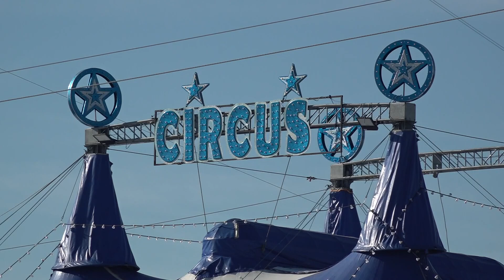Social media questioning circus animal safety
Some Waco residents have taken to social media voicing concerns about an elephant at the Mysterious Circus.